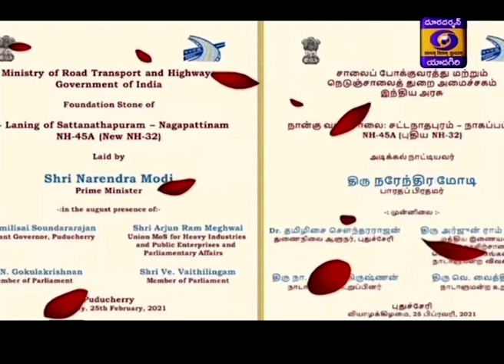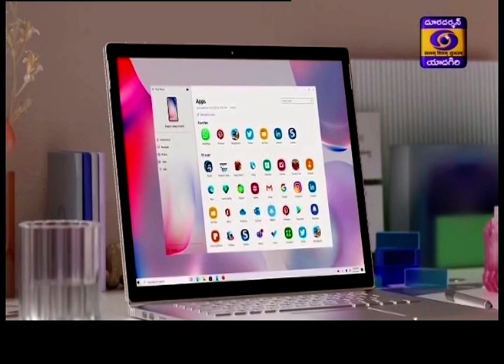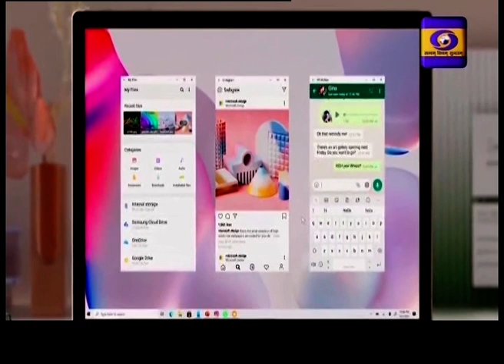Urdu News || Dt 25/02/2021 || 19:15 Hrs